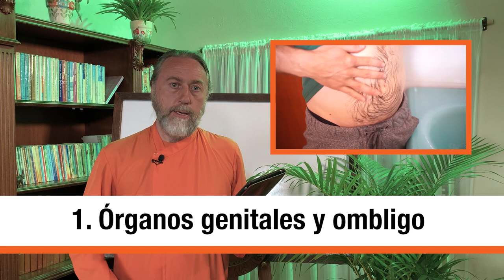Calma tu mente con este Medio Baño - Punto Holístico 5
Descubre  cómo calmar tu mente con este medio baño.
El medio baño es un método para enfriar tu cuerpo, cuando no hay una ducha disponible o deseas bañarte rápidamente.
Es ideal hacerlo antes de meditar, comer, dormir o tener más concentración.